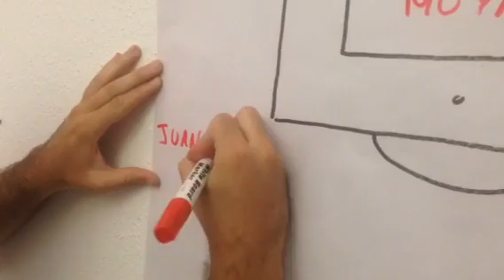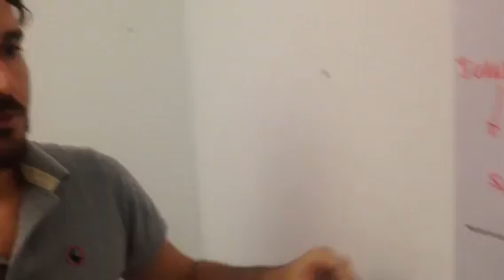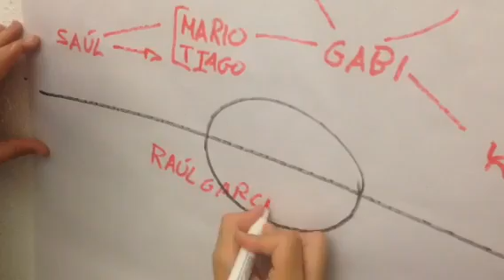Así jugará el Atlético la vuelta de la Supercopa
Juan Arroita analiza en Diario Bernabéu la posible alineación del Atlético para la vuelta de la final de la Supercopa de España 2014 contra el Real Madrid.